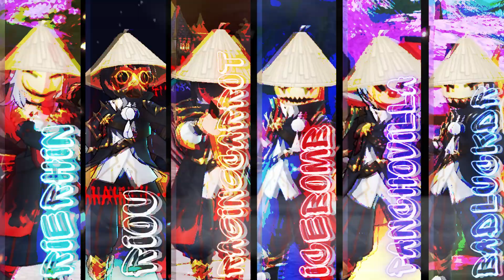AKATSUKI VS SICARIO | PVP 6V6 | BEGGETER SUPPORT POV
6V6 RULES:
NO CAT CAFE
NO TELEPORT/FLYWING
NO GOD ARTIFACTS
NEED TO RESPAWN WITHIN 10SECS

Tip! ►